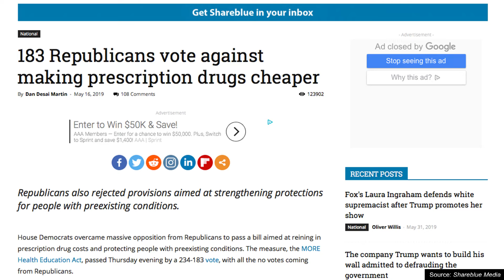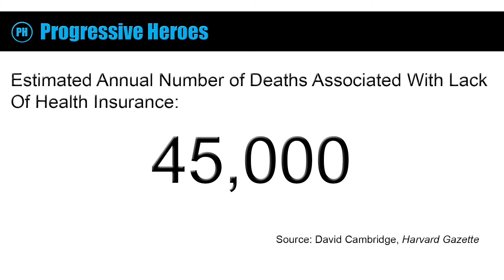183 Republicans Vote Against Lowering The Cost Of Prescription Drugs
According to a recent report, 183 Republicans voted against lowering the cost of prescription drugs.